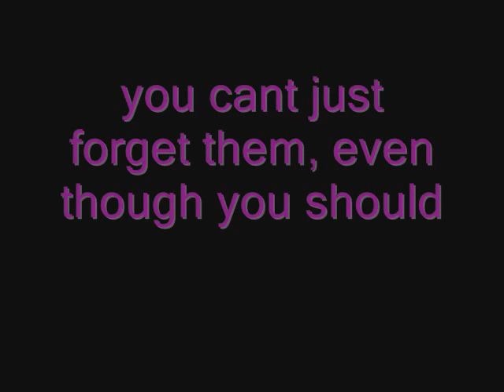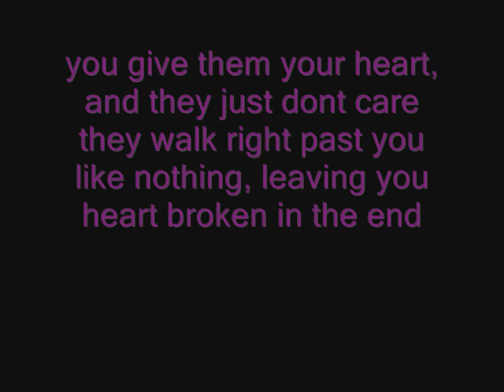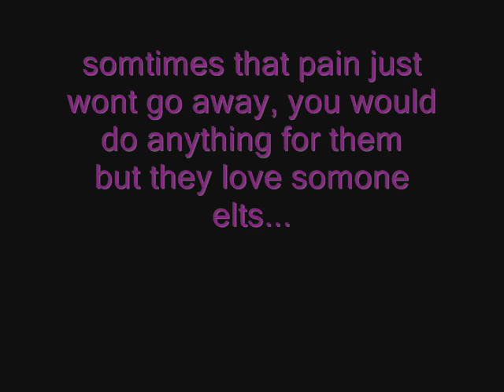sad love with rain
Breaking Benjs. song rain with some emo pics. i will say this now. I AM NOT EMO i just like those little cartoons, this video is for all ages